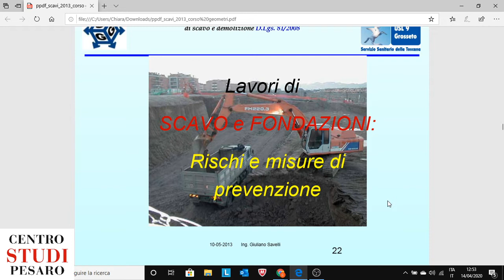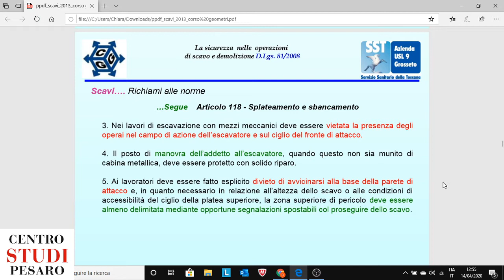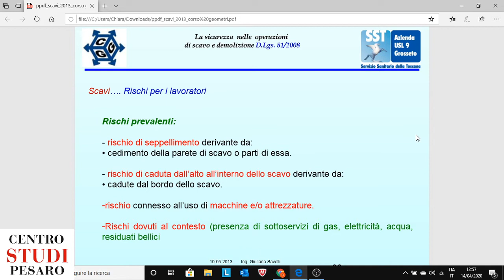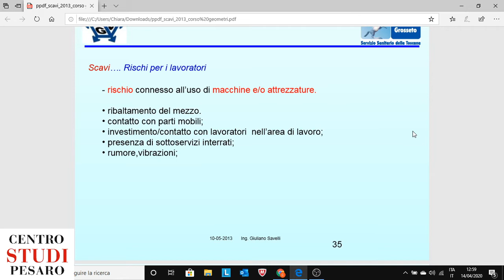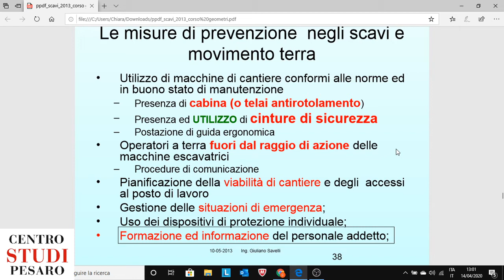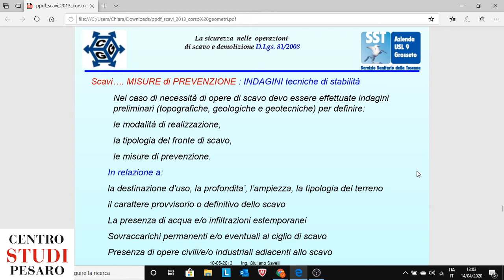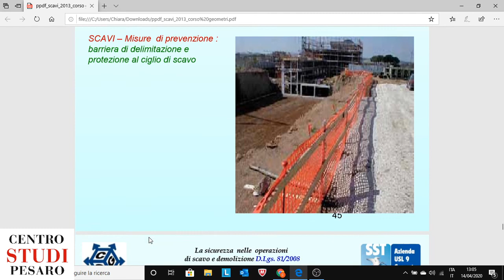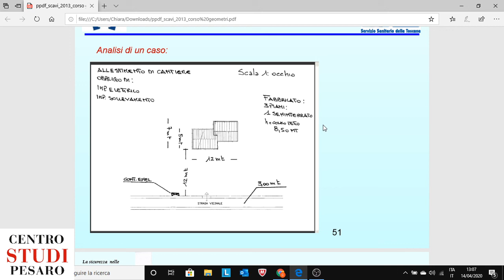CANTIERE V - 17/04/2020 - "Gli scavi, caratteristiche dei terreni e sistemi di protezione"